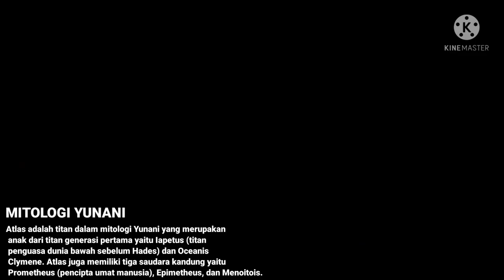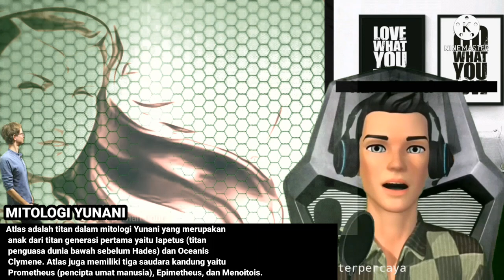Atlas, Titan yang Dihukum Menopang Langit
Atlas adalah titan dalam mitologi Yunani yang merupakan anak dari titan generasi pertama yaitu Iapetus (titan penguasa dunia bawah sebelum Hades) dan Oceanis Clymene.